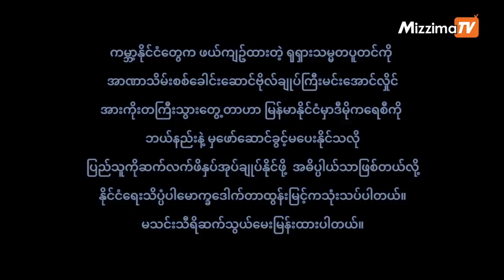နိုင်ငံရေးသိပ္ပံပါမောက္ခဒေါက်တာထွန်းမြင့်နှင့်မသင်းသီရိဆက်သွယ်မေးမြန်းချက် (Exclusive Interview)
ကမ္ဘာ့နိုင်ငံတွေက ဖယ်ကျဉ်ထားတဲ့ ရုရှားသမ္မတပူတင်ကို အာဏာသိမ်းစစ်ခေါင်းဆောင်ဗိုလ်ချုပ်မှူးကြီးမင်းအောင်လှိုင် အားကိုးတကြီးသွားတွေ့တာဟာ မြန်မာနိုင်ငံမှာဒီမိုကရေစီကို ဘယ်နည်းနဲ့ မှဖော်ဆောင်ခွင့်မပေးနိုင်သလို

ပြည်သူကိုဆက်လက်ဖိနှပ်အုပ်ချုပ်နိုင်ဖို့ အဓိပ္ပါယ်သာဖြစ်တယ်လို့ နိုင်ငံရေးသိပ္ပံပါမောက္ခဒေါက်တာထွန်းမြင့်ကသုံးသပ်ပါတယ်။ မသင်းသီရိဆက်သွယ်မေးမြန်းထားပါတယ်။